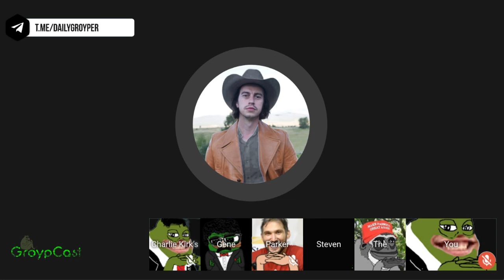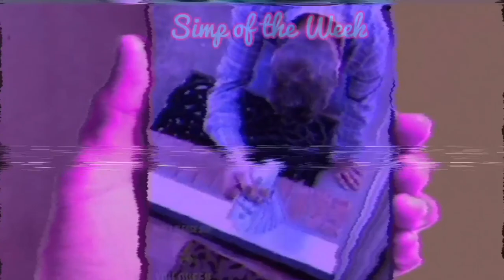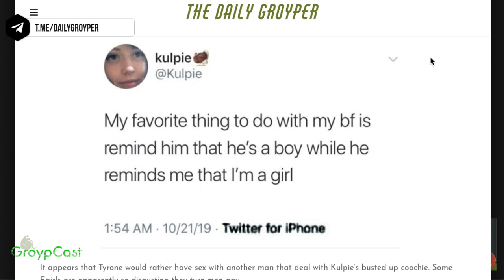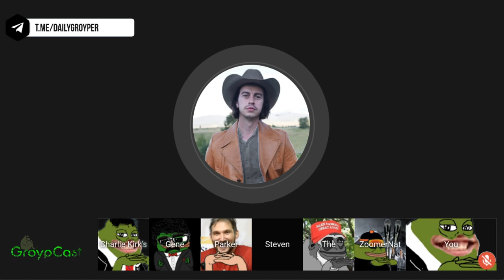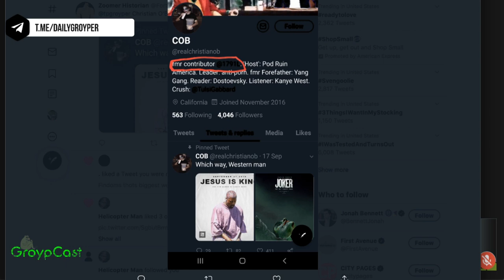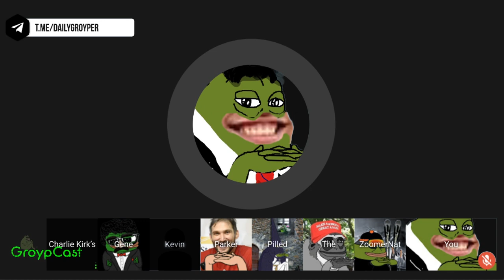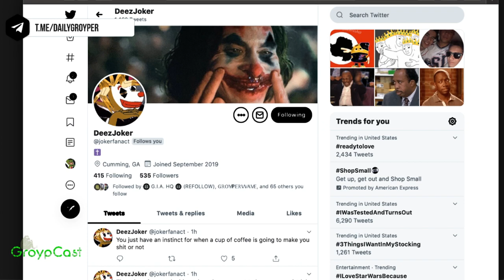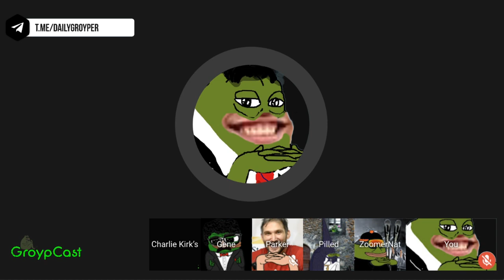GroypCast Ep. 6: Steve Franssen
In this episode of GroypCast we are joined by philosopher and author Steve Franssen.